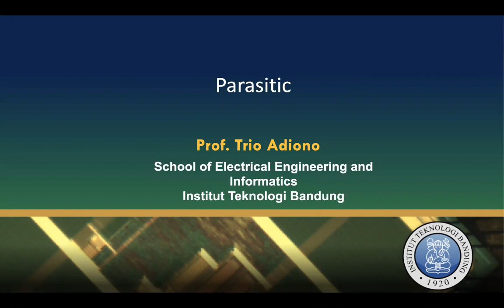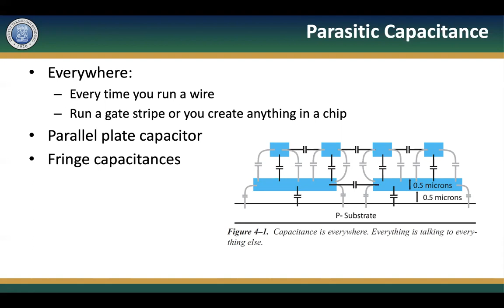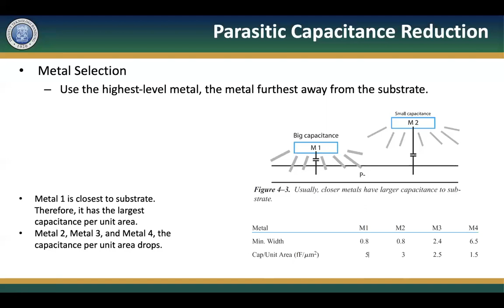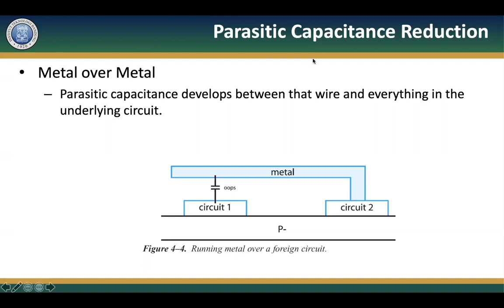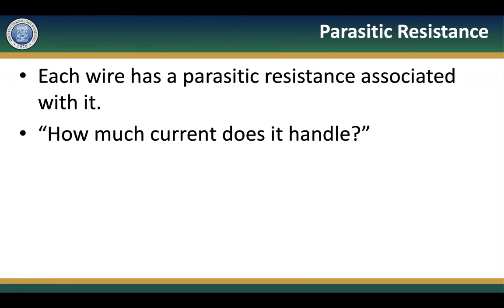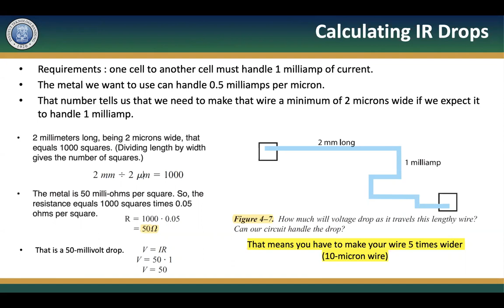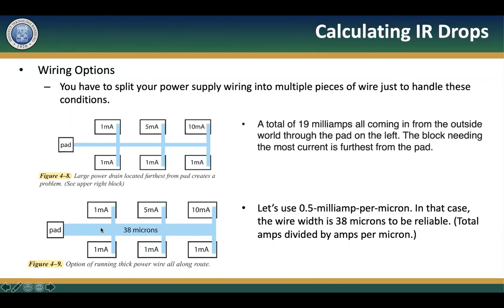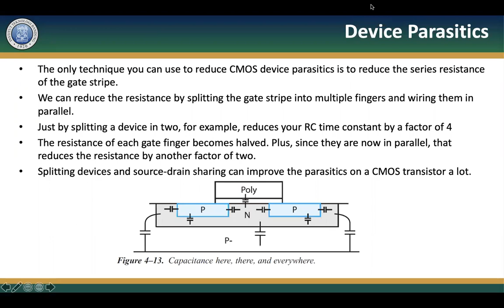Parasitic (Analisis Perancangan IC Digital), Prof Trio Adiono, ITB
Kuliah ini menjelaskan komponen kapasitansi parasitik dan resistansi parasitik pada perancangan IC.